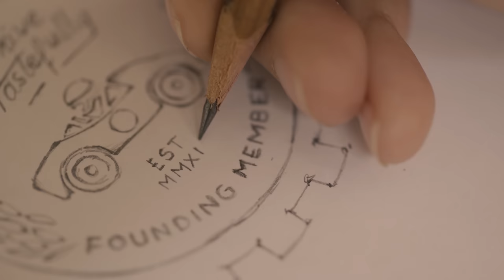1986 Marcos Mantula: Morning Coffee | Petrolicious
The morning air is brisk and patched with fog, and the last colors of autumn are giving in to winter greys for the next few months, but it’s not quite time to stow the cars away for the season. Before you start brewing your morning coffee in the comfort of your warm kitchen, find an excuse to do a caffeine run in your car instead of your pajamas. In this episode, we follow a Marcos Mantula through Belgian backroads, getting the most out of its pre-hibernation workout. We hope wherever you are, it’s not too late to take the “fun car” out for something similar.